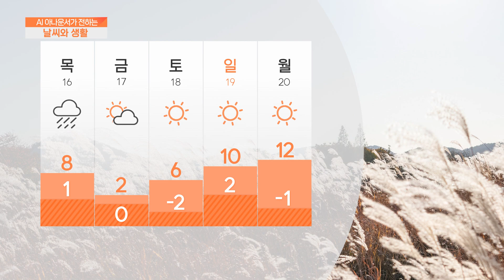[AI 날씨와 생활] 11월 15일 수요일 강원 날씨